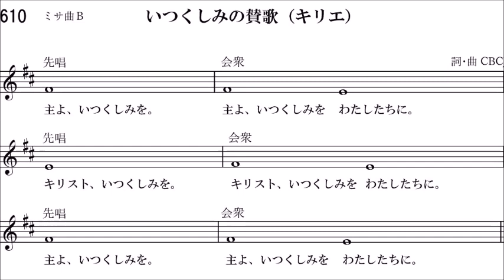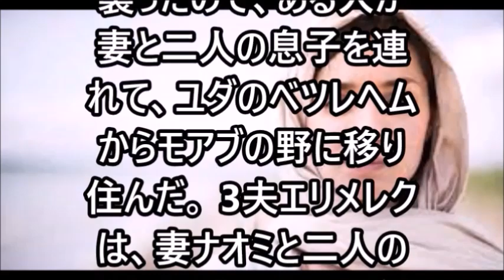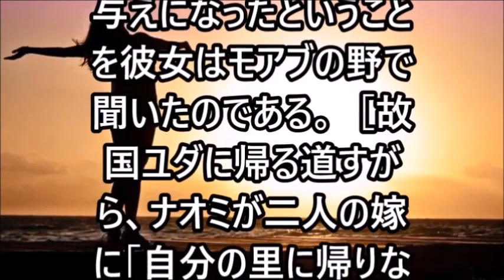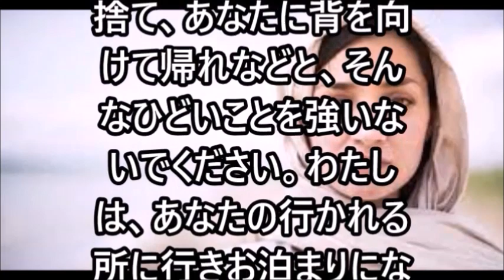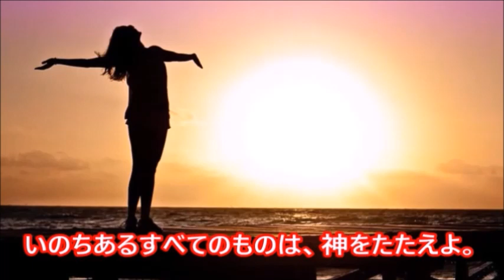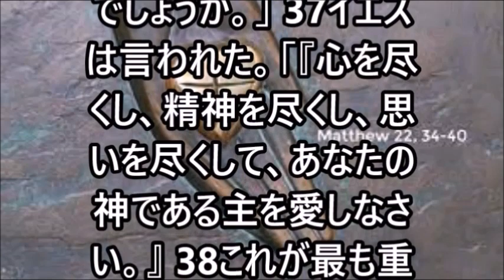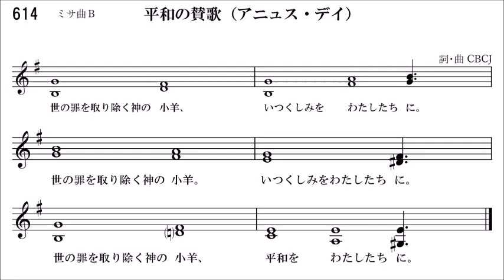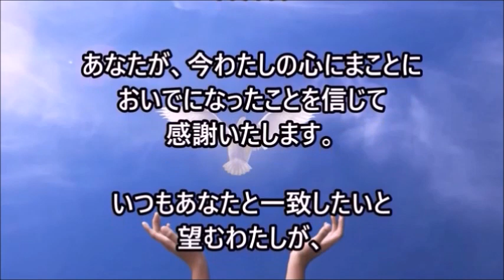ミサ、2023.8.25 (金) Japanese Mass on Friday 25 August 2023